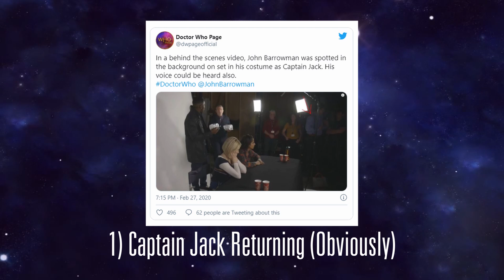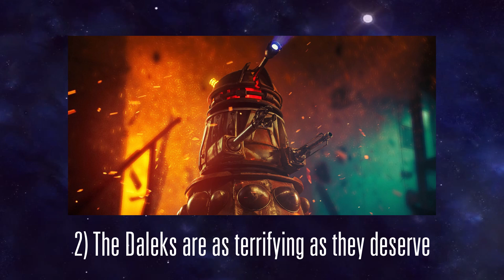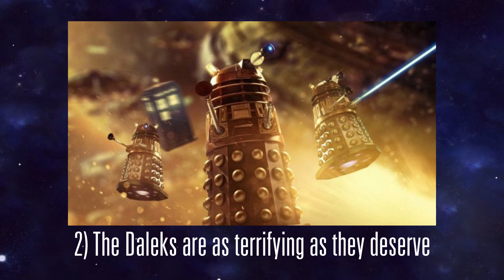FIVE HOPES for Revolution of the Daleks | Doctor Who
As it draws nearer and nearer, I thought I'd talk about my hopes for the upcoming festive special! It's certainly got a lot to accomplish, and we have only 4 and a bit months (as of the date of uploading) left! Do let me know your own thoughts in the comments below!